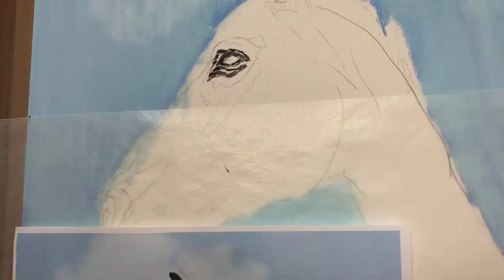Drawing a horse portrait in pastels - demonstration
This pastel painting was made from a photograph of a Chestnut racehorse. I have used soft pastels together with a handful of pastel pencils.
I have included a background of flowers and butterflies to this gorgeous painting.